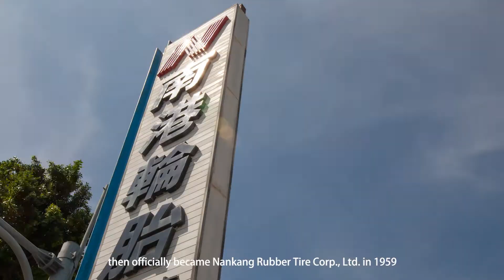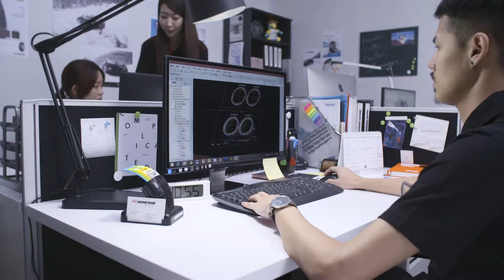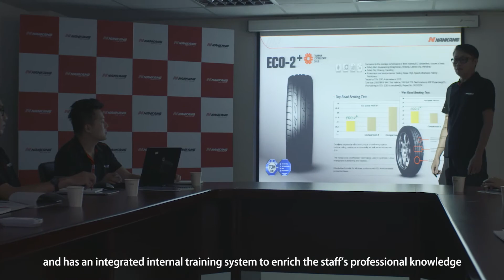Brand Story - Nankang Ruber Tire Corp. LTD.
The 1st tire manufacturor in Taiwan, joint effort product quality and variety; how did it start? what's the company's culture ?